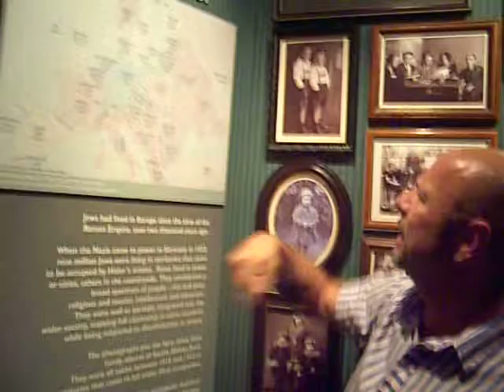Language Excursion "South African History"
In this Excursion of "South African History" we visited the holocaust museum and tried to compare the Holocaust of WWII with the apartheid era.